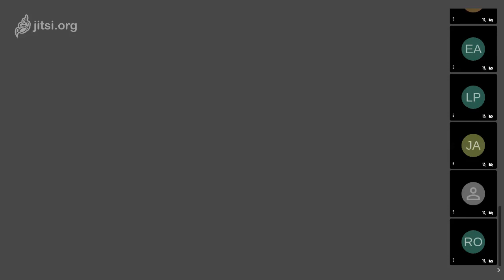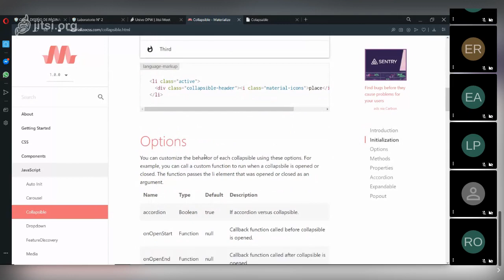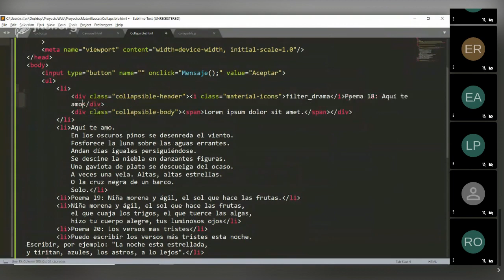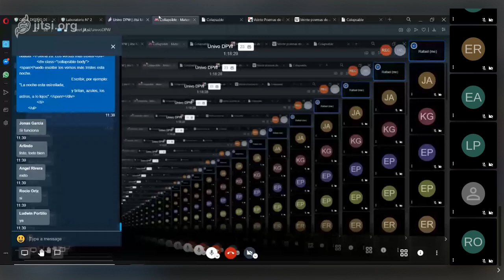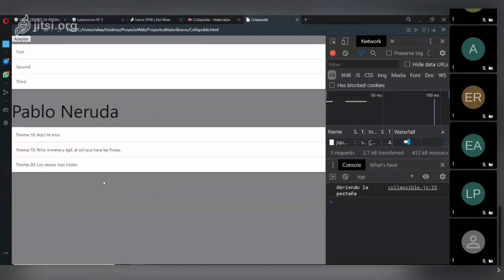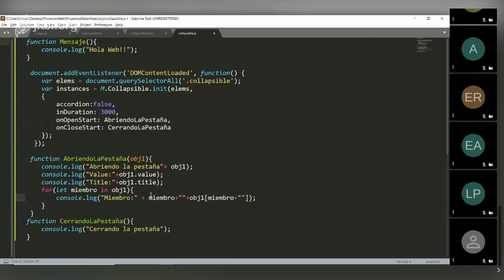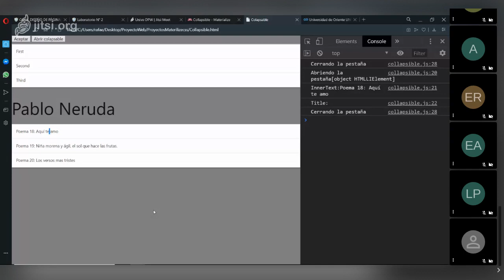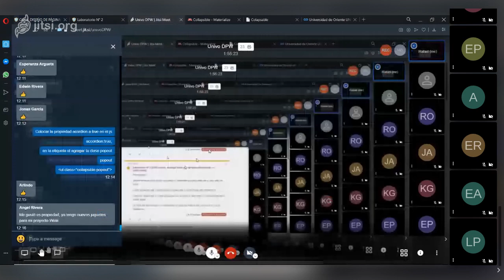Clase en vivo: materializecss - Collapsible